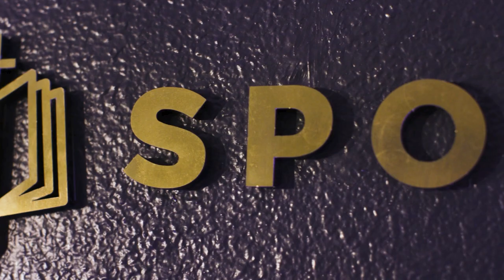Revelation Overview: What's the Deal with 666?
The book of Revelation is full of complex symbols, strange beasts, and mysterious numbers. In this episode, Seth and David talk about how to approach all the complexities of Revelation and how to read it as a story of hope for persecuted and suffering Christians.